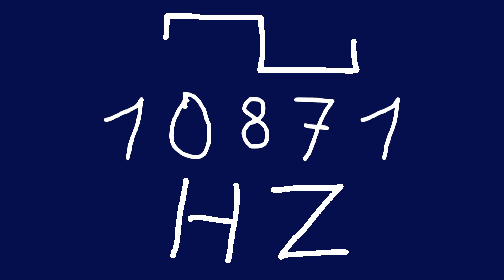10871 hz square